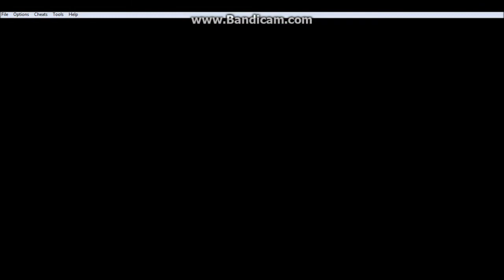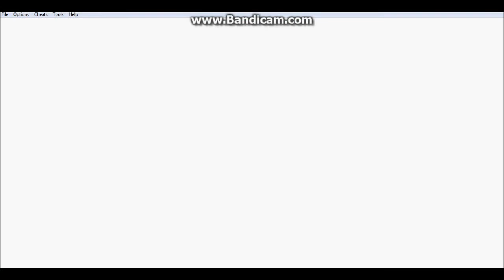Pokemon Emerald Randomizer NUZLOCKE Episode 16-Arcanine!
Ooooh look an Arcanine!